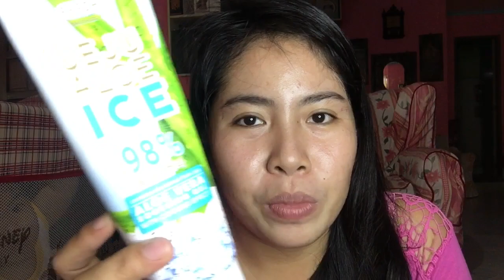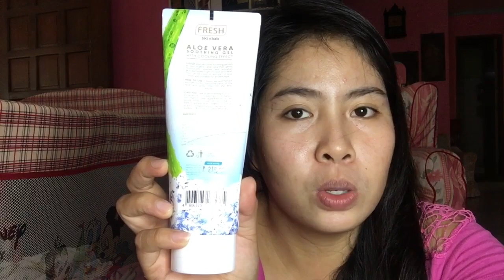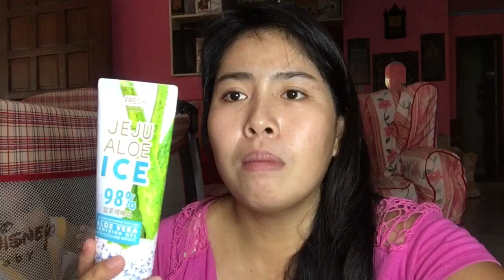Jeju Aloe Ice Soothing Gel Honest Product Review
jeju aloe ice
jeju aloe
jeju ice
jeju aloe vera
jeju island tour
jeju aloe ice review
jejunum
jeju island korea
a jeju love story
a jeju love story izle
a jejunostomy tube
a jejune meaning
a jejunal feeding tube
a jejunostomy feeding
a jejunal loop
a jejunal artery
a jejunal perforation
a+ jejum exame de sangue
jeju black pig
jeju beach
jeju black pork
jeju bingsu
jeju blog
jeju blackhead balm
jeju bus map
jeju black pork street
jeju blog 2019
jeju booyoung hotel & resort
jeju b.e.s.t hill
jeju b.p. guesthouse
b turn jeju
b.ahn jeju
b&b jeju
b hotel jeju
b.pork bistro jeju
jejunal b&b
arirang b&b jeju
airbnb jeju
jeju city
jeju cherry blossom
jeju clay mask
jeju cherry blossom tone up cream
jeju cherry blossom festival
jeju cherry blossom jelly cream
jeju cooling gel
jeju car rental
jeju cherry blossom festival 2019
jeju casino
c jejuni
c jejuni treatment
c jejuni infection
c jejuni diarrhea
c jejuni gbs
c jejuni diagnosis
c jejuni pathogenesis
c jejuni symptoms
c jejuni guillain barre syndrome
c. jejuni antibiotic resistance
jeju do
jeju day tour
jeju dialect
jeju diy itinerary
jeju december weather
jeju diy tour
jeju dog
jeju divers
jeju do island
jeju do weather
jesus d
jejusar d.j
jejune d
dj jejuri
d stone pub jeju
d value campylobacter jejuni
jejunostomie d'alimentation technique chirurgicale
jejunostomie d'alimentation
jejunostomie d'alimentation technique chirurgicale pdf
jeju ecoland
juju eats
juju eats menu
juju eats delivery
juju eats branches
juju eats podium
juju eats review
juju eats calories
juju eats metrodeal
juju eats salcedo
e jejuno-íleo
jejum e oração
jejum e oração versiculo
jejum e oração expulsar demonios
jejum e abstinência
jejum e consagração
jejum e oração pela vida sentimental
jejum e propósito
jejum e penitência
jejunostomia e gastrostomia
jeju face shop
jeju flights
jeju face mask
jeju folk village
jeju face mist
jeju fresh aloe soothing gel
jeju fire festival
jeju free visa
jeju from seoul
jeju forum 2019
jeju f c
jeju f
jesus f
jeju glass castle
jeju gel
jeju garden korean restaurant
jeju grill
jeju glass museum
jeju gel face shop
jeju green tea
jeju guesthouse
jeju glass castle theme park
jeju guide
g-jejunostomy tube
g jejunostomy
g jesus
jeju g dragon cafe
jeju g dragon
jeju g house
g dragon jeju house
hotel g jeju
g dragon jeju island
shailesh g. jejurikar
jeju hotel
jeju hallyu festival 2018
jeju honey soothing gel
jeju hanrabong extract
jeju hair
jeju hallabong
jeju haenyeo
jeju horse
jeju hiking
jeju halal food
jeju h&m
jesus h
jejunum h and e
h pylori jejunum
campylobacter jejuni h pylori
jeju_h
h jejum
jeju ice aloe
i jejune definition
jejunum i ileum
jeju i've resort
jeju i've hotel & resort
jesus i need you
jeju i jin hotel
i love jeju
i am jejuri
jesus love
i love jeju t shirt
jeju july
jeju june weather
jeju july weather
jeju jungang underground shopping center
jeju june
jeju jimjilbang
jeju japan
jeju jungmun resort
jeju jeolmul recreational forest
jeju january weather
jeju korea
jeju korean grill
jeju korea weather
jeju korea visa
jeju kal hotel
jeju korean restaurant
jeju kitchen
jeju korean
jeju kitchen menu
jeju korean bbq
k jeju aloe vera
jeju k food kulim
k pop jeju
k drama jeju
k hotel jeju
beauty k jeju fresh aloe ingredients
k pop museum jeju
jeju k beauty
jesus k
beauty k jeju review
jeju loveland
jeju lava seawater
jeju lotion
jeju lava seawater cream
jeju language
jeju lava seawater kit
jeju lava seawater essence
jeju lava seawater lotion
jeju lava seawater special kit
l jejum
jejuvita l-glu glu review
jejuan l sims
jejunum l
l'chaim jeju
jejuvita l-car kar
jejuvita l-glu glu
l carnitina jejum
l carnitina jejum intermitente
l'ile jeju
jeju moisturizer
jeju meaning
jeju massacre
jeju map
jeju mask
jeju mountain
jeju mist
jeju mysterious road
jeju may weather
jeju muji hotel
m.jeju weekly
m.jejuair
mstay hotel jeju
jeju m pass
jeju m resort
jesus m
h&m jeju
m hotel jeju
lucid m jeju
jeju national university
jeju no visa
jeju noodle bar
jeju natural volcanic mask review
jeju n
jejunum n definition
olle n jeju
weather in jeju
duodenum and jejunum
u of n jeju
stay in jeju
jeju olle
jeju olle korean restaurant
jeju orchid eye cream
jeju orange
jeju olle trail
jeju orchid skin
jeju orchid enriched cream
jeju olle korean restaurant price
jeju orchid set
jeju on ice
o jejum
o jejum que agrada a deus
o jejum de daniel
o jeju warszawa
o jejum de jesus
o jejun
o jejum de ester
o jejum intermitente
o jejum que não agrada a deus
o jejum de daniel livro
jeju phone number
jeju province
jeju pore cleansing foam
jeju package tour
jeju pore clay mask
jeju park
jeju pronunciation
jeju package
jeju pore cleansing foam review
jeju private tour
p jejunostomy
p jejuri
jesus p
s/p jejunostomy
shailesh jejurikar p&g
jejum p exame de sangue
jejum p endoscopia
jejum p hemograma
jejum p hemograma completo
jejum p fazer exame de sangue
jeju weather
jeju weather june
jeju weather april 2019
jeju weather may 2019
jeju weather july
jeju winter
d